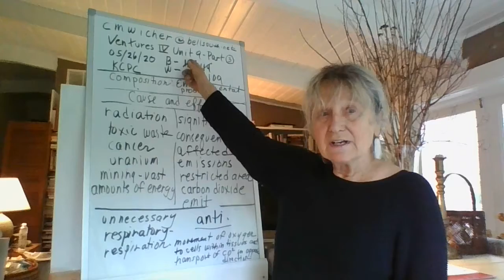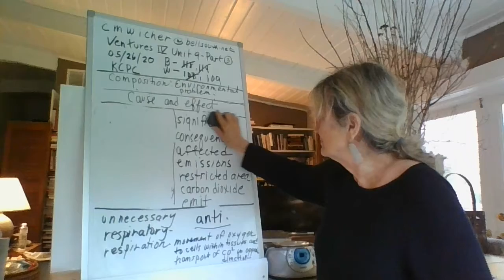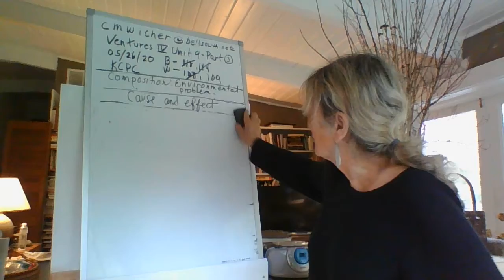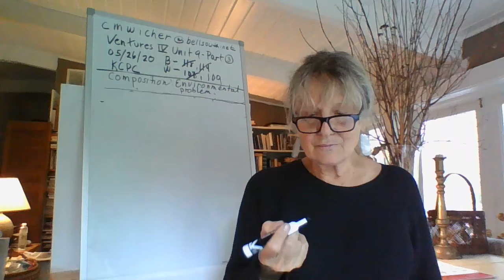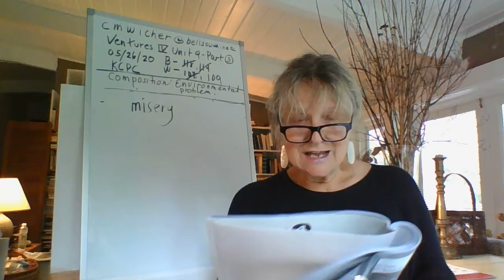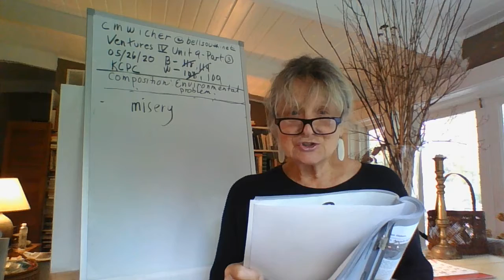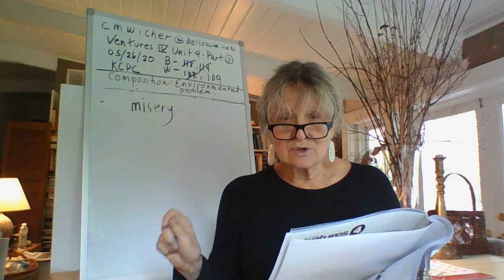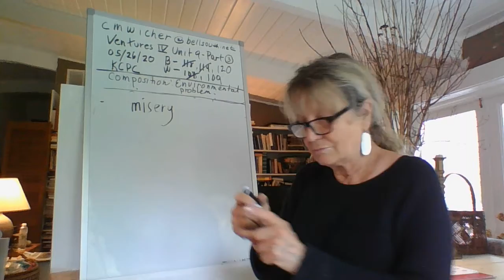WICHER, CAROLYN 05262020 KCPC VEN4 UNIT 9 PART 3